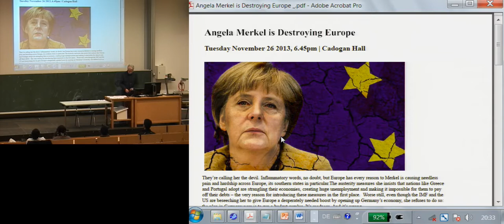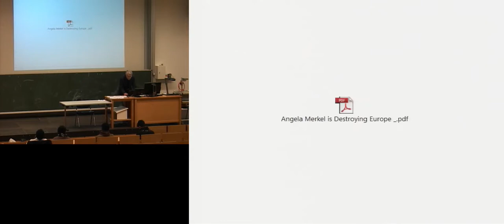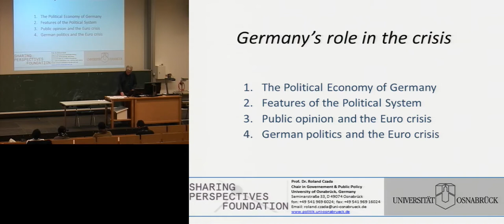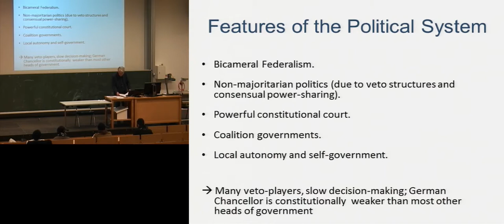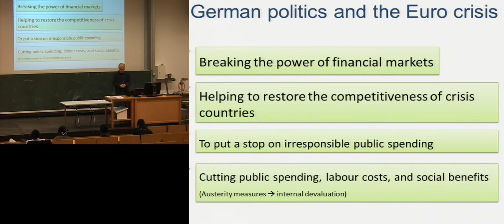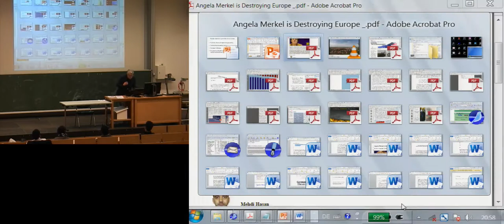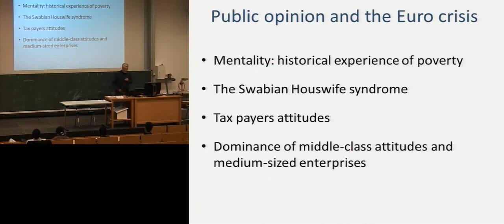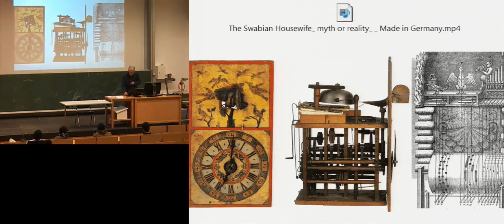Perspectives on the Euro(pean) crisis by Roland Czada (2)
Germany's role in the Euro crisis
By Roland Czada, University of Osnabrück.

This lecture is part of the Virtual Exchange program 'Perspectives on the Euro(pean) crisis', organised by the Sharing Perspectives Foundation in collaboration with 8 partner universities all over Europe. Go to our website for more information and other video-lectures!